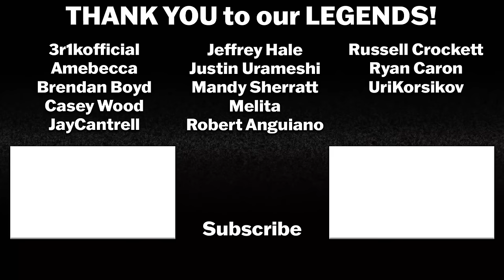SHOGUN 1x9 REACTION | Crimson Sky | Review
WHAT AN EPISODE!!!

SHOGUN S1 E9 - Crimson Sky - Mariko arrives in Osaka for the fight of her life. Blackthorne and Yabushige scramble to save their own heads as their options dwindle.

Intro: 0:00
Shogun 1x9 Reaction: 0:41
Shogun 1x9 Review: 21:43

SHOGUN is a Hulu and FX original series based on the book of the same name by James Clavell. The series stars Hiroyuki Sanada as Lord Yoshii Toranaga, Cosmo Jarvis as Pilot-Major John Blackthorne, Anna Sawai as Toda Mariko, Tadanobu Asano as Kashigi Yabushige, Takehiro Hira as Ishido Kazunari, Tommy Bastow as Father Martin Alvito, and Fumi Nikaido as Ochiba No Kata.